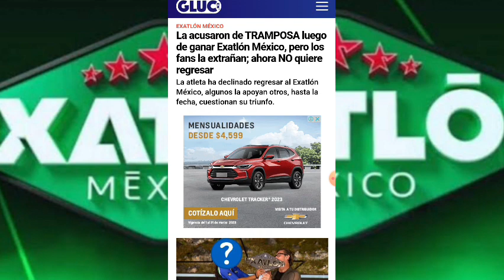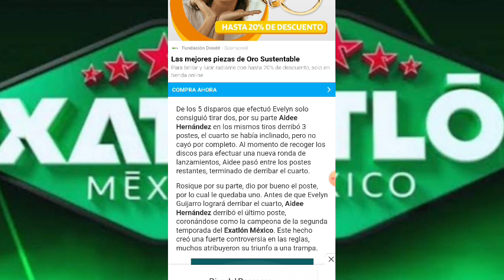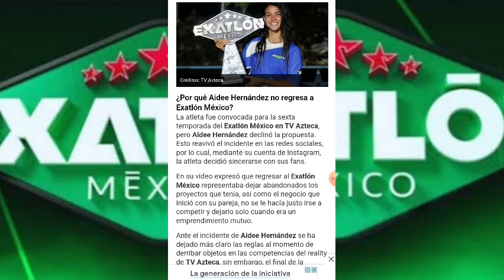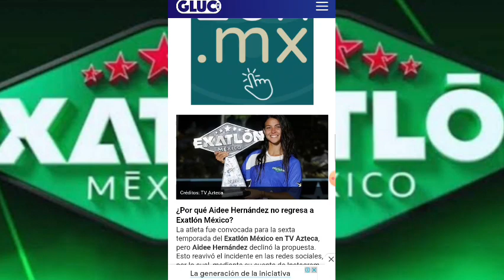LA ACUSARON DE TRAMPOSA, LOS FANS LA PIDEN DE REGRESO PERO ELLA JAMÁS VA A REGRESAR A EXATLÓN MÉXICO